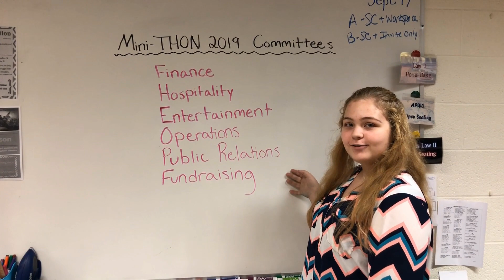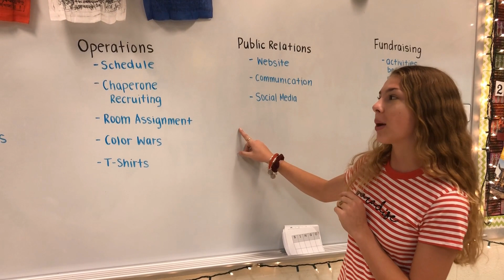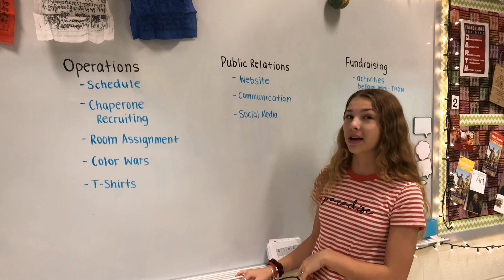BSHS Mini THON 2019 - We Need Your Help!